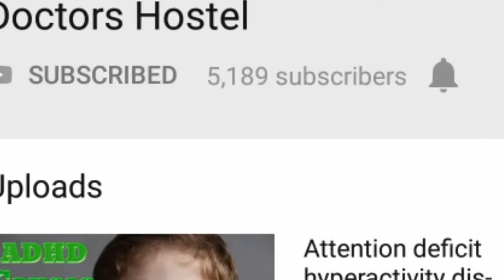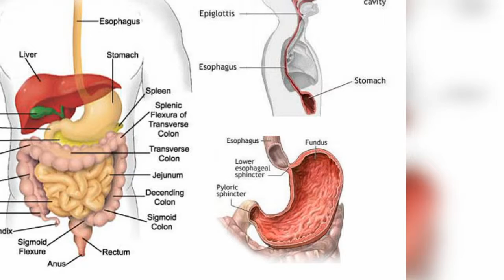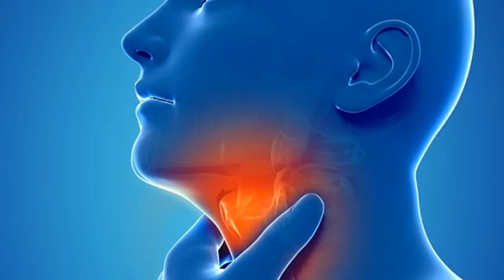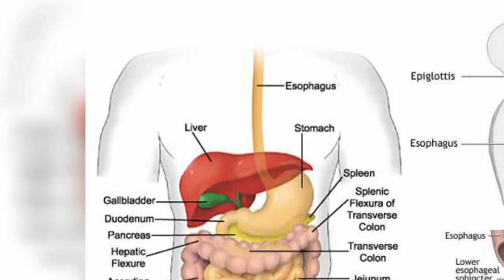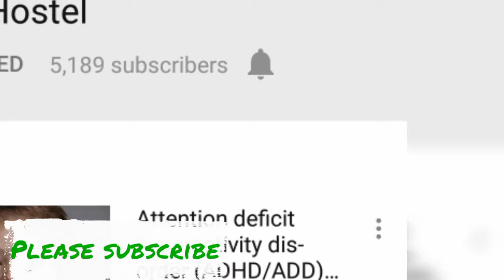What Is Acid Reflux Disease? | Causes of Acid Reflux | Symptoms of Acid Reflux Disease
At the entrance to your stomach is a valve, which is a ring of muscle called the lower esophageal sphincter (LES). Normally, the LES closes as soon as food passes through it. If the LES doesn't close all the way or if it opens too often, acid produced by your stomach can move up into your esophagus. This can cause symptoms such as a burning chest discomfort called heartburn. If acid reflux symptoms happen more than twice a week, you may have acid reflux disease, also known as gastroesophageal reflux disease (GERD).

At Doctors Hostel you can Watch Health Management videos with lots of Natural ways and Home Remedy to cure various diseases. Video includes health tips,natural remedies,home remedies,ayurvedic treatments,benefits of various food and fruits for men,women and kids. These video will reduce your stress about health insurance and improve your habit of healthy eating.